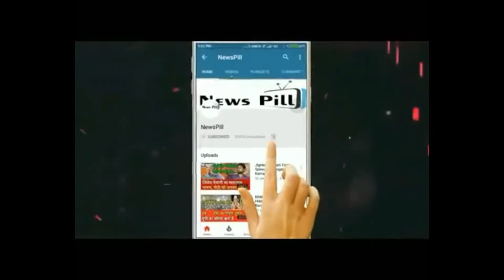UP Politics: शिवपाल यादव ने रामगोपाल यादव पर बोला जोरदार हमला, सीएम योगी को दिया पत्र किया सार्वजनिक